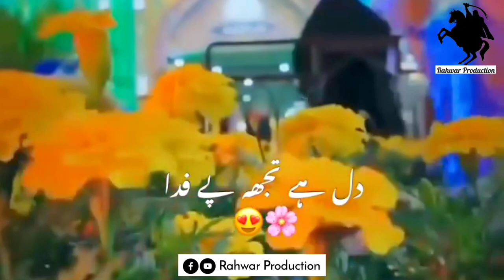Holy Shrine of Hazrat Imam Hussain as | Karbala | LABAIK YA HUSSAIN AS